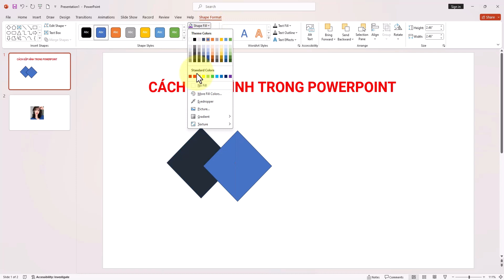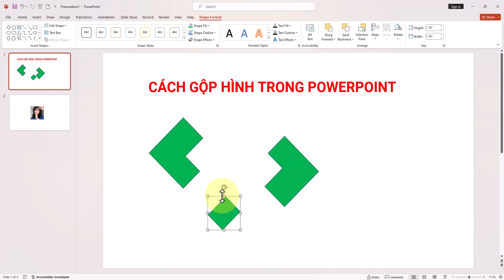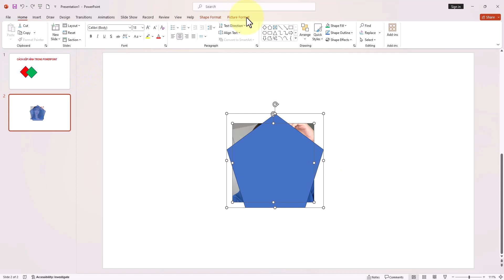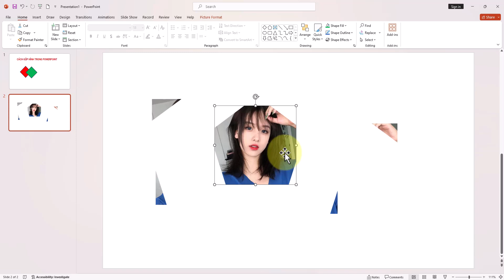Thủ Thuật gộp hình trong Powerpoint siêu hay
Học cách gộp hình trong Powerpoint để tạo hiệu ứng đẹp mắt và thu hút sự chú ý của khán giả. Thủ thuật này sẽ giúp bạn tạo ra những slide thuyết trình độc đáo và chuyên nghiệp!
Danh sách video:
▶ Đăng Ký Theo Dõi Kiến thức Tin học
Thực hiện bởi kênh kiến thức tin học